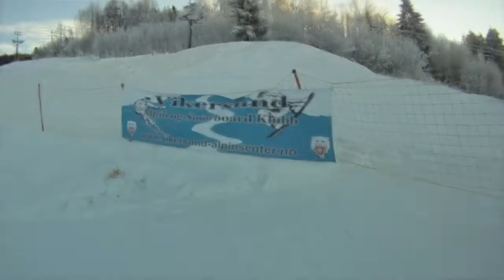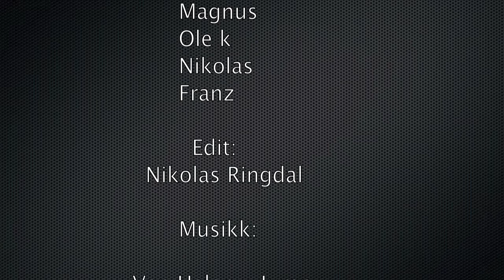Ski film Go Pro HD edit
En film fra Vikersund Alipnsenter med Marius, Nikolas, Hans-Petter, Magnus, Franz og Ole Kristian som ski kjørere. Kamera: GoPro

Edit: Nikolas Ringdal

Enjoii!!:D